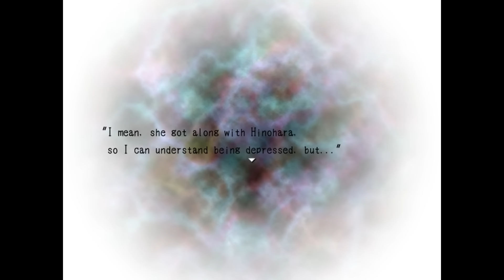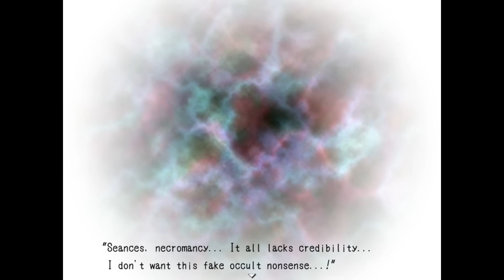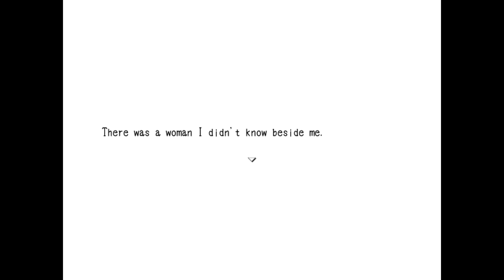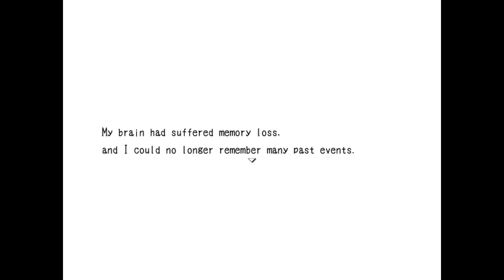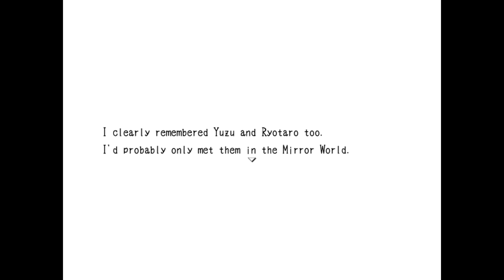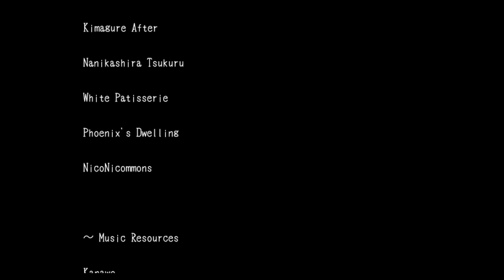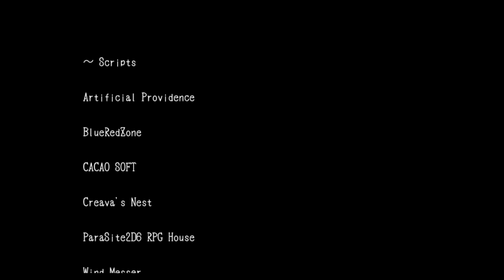Blank Dream [Deutsch / Let's Play] #9 - Mutterhass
Hallöchen ihr Lieben zu unserem neuen Let's Play-Projekt :D! Wir spielen "Blank Dream", ein Rpg Maker Horrorgame von Kanawo, das von vgperson aus dem Japanischen ins Englische übersetzt wurde. Bitte beachtet, dass im Spiel ernste Themen, vor allem Selbstmord und Selbstmordgedanken thematisiert werden.
Mishiro Usui wirft sich in einen See und ertrinkt. Doch damit hört ihre Existenz nicht auf. Sie erwacht in einer anderen Welt, ohne Erinnerung daran, weshalb sie sich überhaupt umgebracht hat. Nur das Zerstören der Spiegel dieser Welt wird ihr Stück für Stück verraten, warum sie sich wünschte, sie habe niemals existiert...